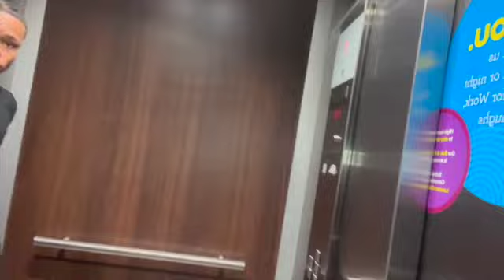ARE ME AND NAE FRIENDS NOW**?!?VLOG